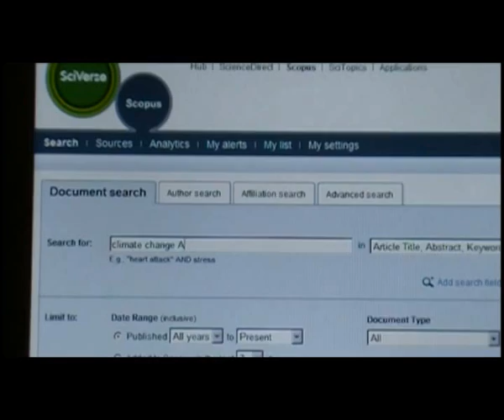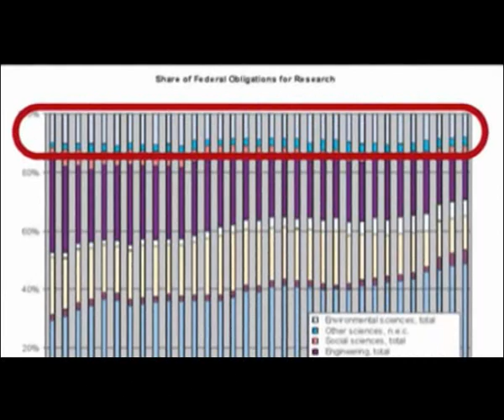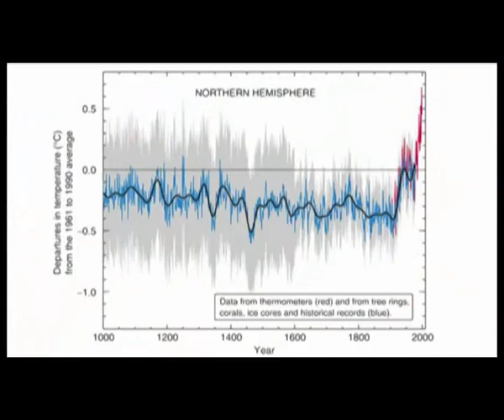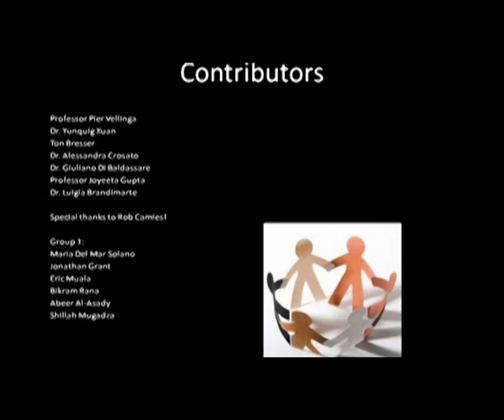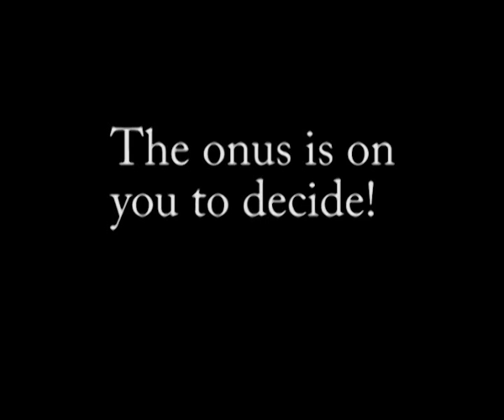Scientific Bias in Climate Change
Documentary made by UNESCO-IHE Water Management students about the bias towards climate change.

In the past decade increasing amounts of funds have gone to 'climate change'. In a way, climate change has become 'big business'. The scandal of leaked emails at the University of East Anglia (sometimes referred to as 'Climategate') highlights the incentives that scientists may have to manipulate findings in order to access funds for research.

The idea of this documentary is to research the link between 'science' and 'climate change'. The idea of this documentary is not to focus too much on the evidence (or lack thereof) for climate change, but rather to look at the relationship between the scientific community and funding sources and how this relationship influences the neutrality or objectiveness of the scientific community.

Editors: Jonathan Norman Grant, Bikram Rana Tharu, Maria del Mar Solano Trejos, Eric Muala, Shillah Mugadza and Abeer Ali Ahmed Al-Asady

Making a documentary on current global water related issues is part of the Water Governance module of the MSc in Water Management ) of UNESCO-IHE.

The opinions expressed in this video are those of the authors and do not necessarily reflect the views of UNESCO-IHE.